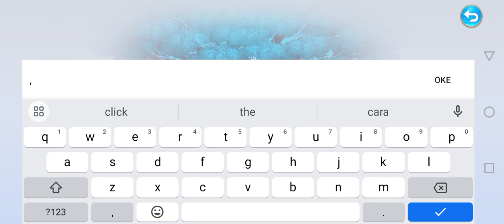Yggdrasil Champions Gameplay For Android / iOS By Narx game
Type Role Playing With Strategi

Yggdrasil Champions Game
Ini adalah dunia yang penuh dengan "hal yang tidak diketahui", dan "perpecahan" muncul dari waktu ke waktu untuk menantang orang.
"Pencari" yang tak terhitung jumlahnya berharap mendapatkan pengetahuan yang cukup untuk mengintip ke dalam dunia - bahkan jika dunia tidak dengan mudah mengungkapkan wajah aslinya kepada manusia.

Anda adalah yang paling istimewa di antara mereka,
Setidaknya begitulah gadis di depanmu memanggilmu ketika kamu bangun dari tidur panjang - "pencari" pertama dan terakhir.
Kebenaran yang sangat berbeda akan terungkap kepada dunia.

Ketika masa lalu yang hilang dalam waktu muncul kembali, takhayul yang “diketahui” dijungkirbalikkan;
Pemberkatan garis keturunan telah menjadi kutukan yang tak terhindarkan, dan hal yang "tidak diketahui" masih sulit dipahami——

Pencari, apakah ini akhir dari pencarianmu?